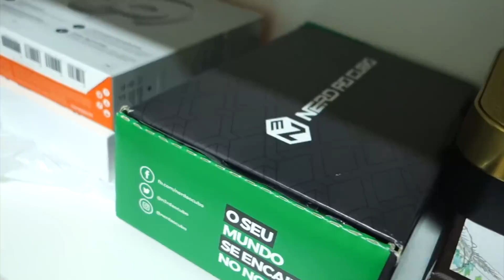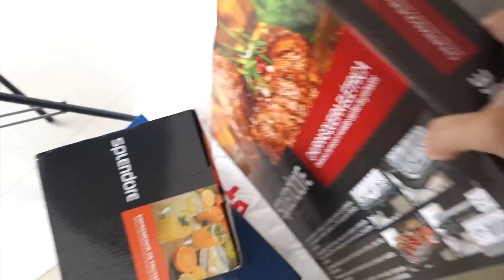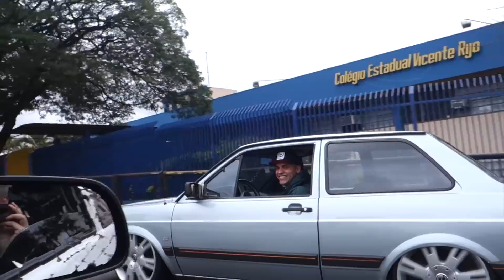PRIMEIRO CHURRASCO NO APARTAMENTO ‹ Matheus Kuasne ›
Neste vídeo fizemos o primeiro churrasco no meu apartamento novo,  e recebi visitas de amigos.

• Snapchat; matheuskuasne